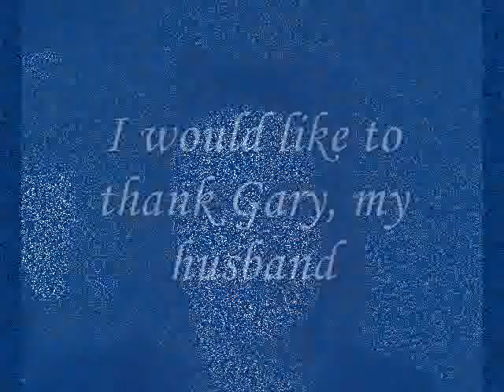My Salvation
What happened to me when I met Jesus and took Him as my Savior